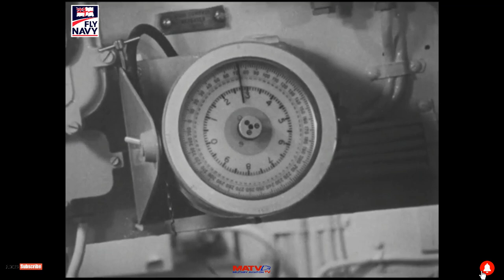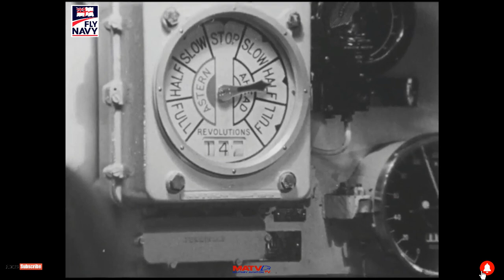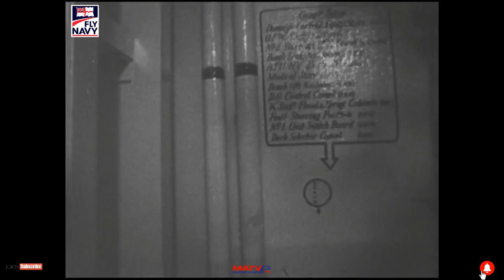Royal Navy Aviation In The 1960's | Warship HMS Eagle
If you would like to make a donation to help keep the channel running, please use this code

HMS Eagle was an Audacious-class aircraft carrier of the Royal Navy, in service 1951–1972. Until the arrival of the Queen Elizabeth-class aircraft carriers in the 21st century, she and her sister, HMS Ark Royal were the two largest Royal Navy aircraft carriers ever built.
In this short film we follow the ship as it transits from Mombasa to Singapore. Its airgroup of fast-jets & helicopters was one of the most potent ever to put to sea by the Royal Navy.
At this time her airgroup consisted of Blackburn Buccaneer S.1s of 800 Naval Air Squadron, 899's deHavilland Sea Vixen FAW.2s, Supermarine Scimitar F.1 tanker aircraft of 800B Squadron, Fairey Gannet AEW.1 of 849 Squadron, D Flight and Westland Wessex HAS.1s of 820 Squadron.
This is an excellent look back in time to when the Royal Navy and her Fleet Air Arm was one of the most capable strike forces in the world.